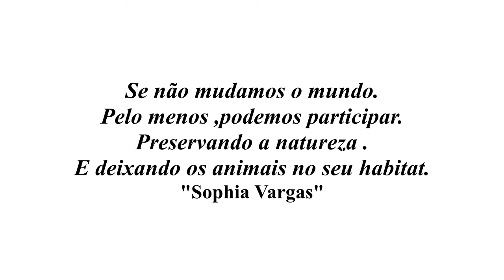Riacho São José Caxias Maranhão '' MUTIRÃO DE LIMPEZA"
NESTA PRESENTE DATA REALIZAMOS O MUTIRÃO DE LIMPEZA DAS MARGENS DO RIACHO SÃO JOSÉ.
TIVEMOS APOIO DO MOVIMENTO CAXIAS NÃO PODE PARAR E GUERREIROS DO QUILOMBO